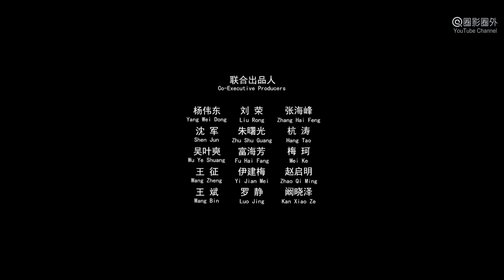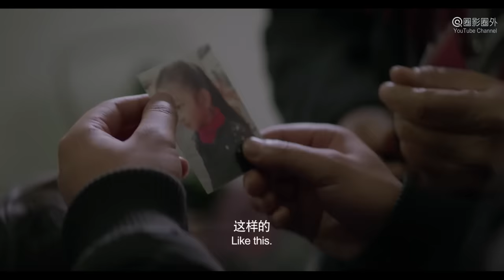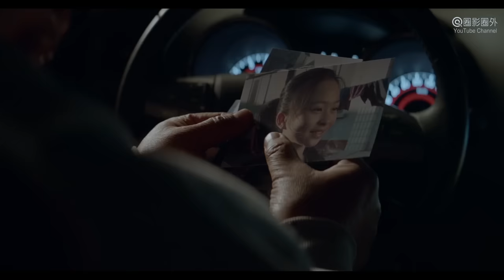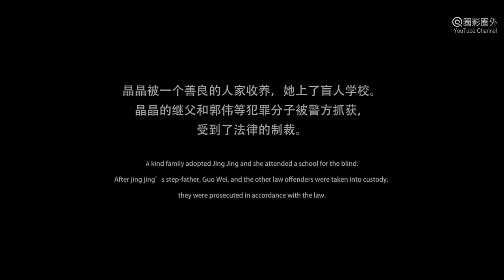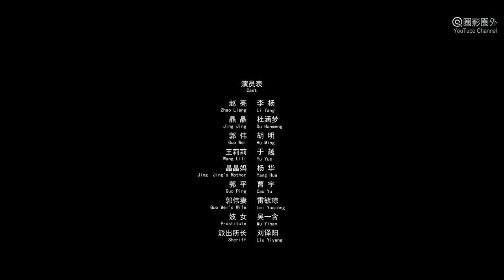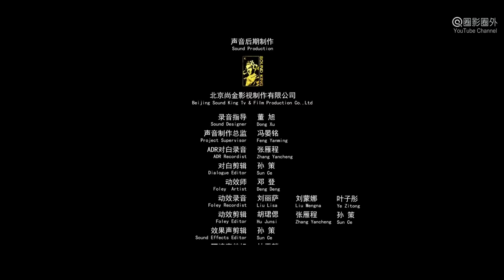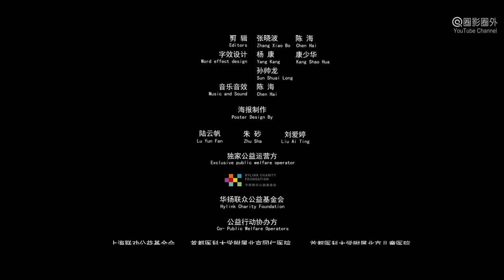[Full Movie] 盲道 Blind Way | 李扬 获奖公益剧情电影 Welfare Drama film, Full Movie HD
故事簡介: 公益劇情電影《盲道 Blind Way》 講述窮困潦倒的落魄歌手趙亮整日酗酒，生活和事業都不如意。一天，他在地下通道裡賣小商品時遇到了睡在牆角的盲人小女孩晶晶。晶晶被一個犯罪團夥控制在街頭乞討。她忍受不了團夥頭目郭偉的毒打逃了出來。好心的趙亮將她送到派出所。由於晶晶撒謊，民警王莉莉根本找不到她家。晶晶謊稱趙亮是她父親。趙亮被叫到派出所詢問，他十分惱火。王莉莉無奈之下請求趙亮幫助，把晶晶送到救助站。他們到了救助站後，王莉莉又趕去執行緊急任務。晶晶死活不願意留下。趙亮無奈，只好暫時收留了她。趙亮和晶晶在街頭被郭偉發現，他號稱自己是晶晶的父親，要搶回她。晶晶緊緊拉著趙亮的手不放，說自己父母死了。趙亮和郭偉等人發生了爭執。王莉莉趕來，把他們帶到派出所。經過瞭解，郭偉是晶晶家人委託的“監護人”。趙亮只好眼睜睜的看著郭偉把晶晶帶走。捨不得晶晶的趙亮偷偷地跟蹤郭偉，趁著深夜把晶晶偷了回來。趙亮送晶晶回家。他看到晶晶的家十分貧困。她母親改嫁。繼父經常虐待她。趙亮感到十分無奈，就留下點兒錢離開了。半路上，他遇到了郭偉。趙亮調頭追了回去。原來晶晶的繼父又一次把她賣了。晶晶在路上拼命反抗，郭偉惱羞成怒對她毆打。趙亮及時趕到救出了晶晶。經過這種種的磨難，趙亮和晶晶彼此建立了信任和友情，趙亮又重新找到了生活的意義。但是事情並沒有結束，郭偉還沒有放過他們兩個。

出品 Studio: 旗艦傳媒 Authrule Media, 威振國際 Ying Films
製片人 Producer: 李楊 Li Yang, 沈一康 Shen Yikang
導演 Director: 李楊 Li Yang
編劇 Writer: 李楊 Li Yang
主演 Starring: 李楊 Li Yang, 杜涵夢 Du Hanmeng
題材 Genres: 劇情片 Drama Film.